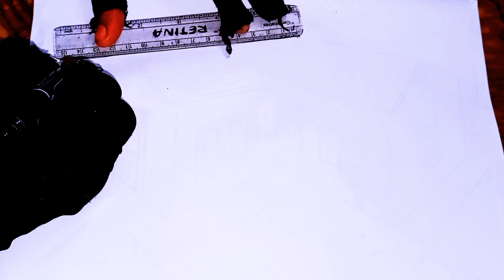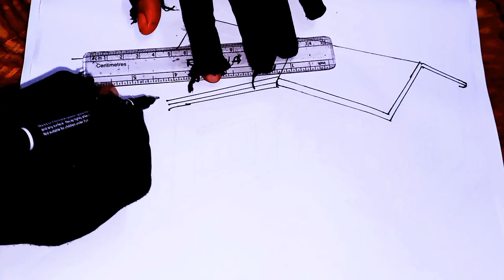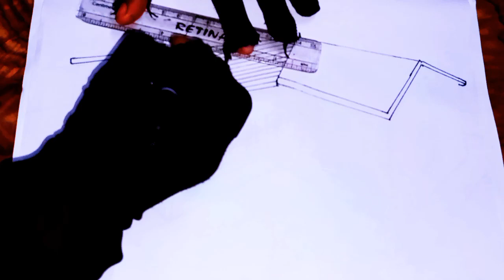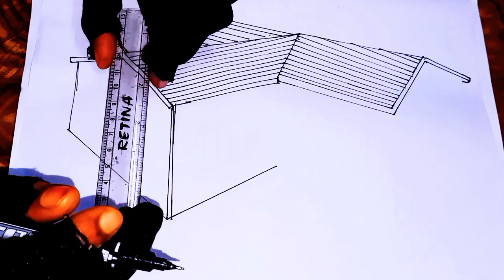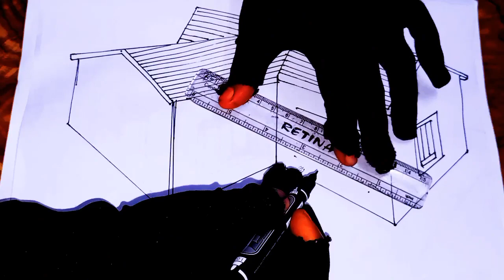House Drawing |Ghar Drawing |My HomeArt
House Drawing |

Ghar Drawing |

My Home

ArtHow to draw a Tinny House || house drawing

drawing house drawing design

house drawing

scenery drawing